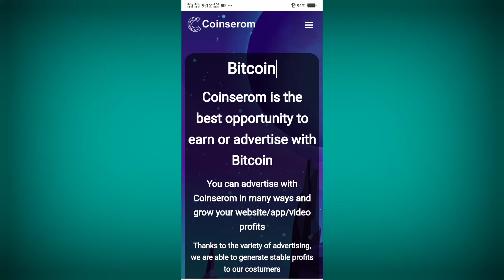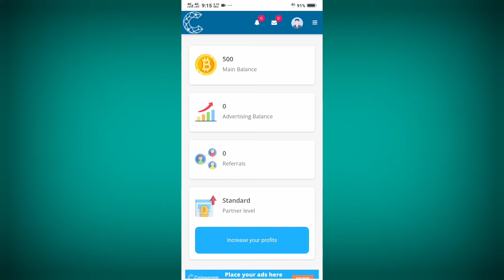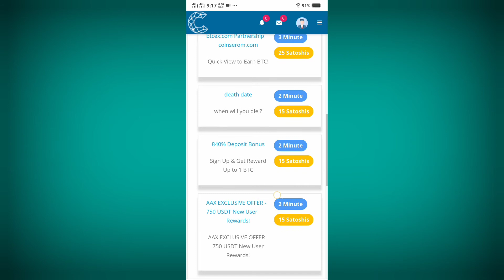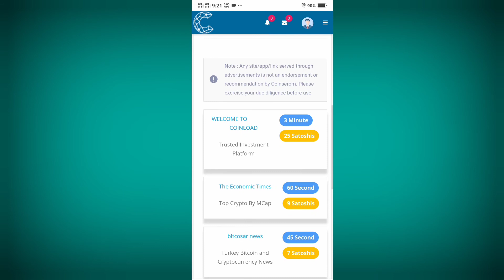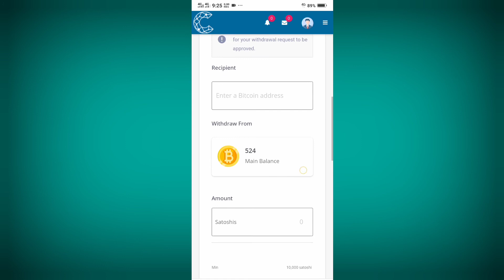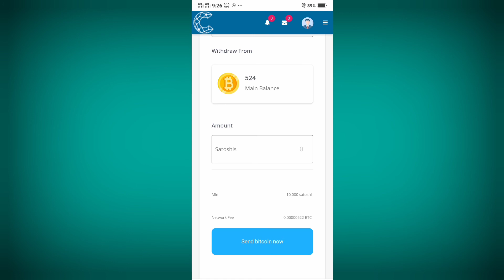Watch Daily Ads Earn Unlimited Crypto | Free Crypto Earning Site | Earn Bitcoin Without Investment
Hey Guys,
I am Mir abeer. Today I am Back With a new video today i share a high paying bitcoin add waching site  where you can earn just by adds watching

Telegram  ( @mirabeer )

_____________/LINKS\_____________________________
►  Telegram Channal :➜

Note: This Video uses for Education. In addition, these channel videos are fine for families. We don't teach any other illegal
things.
bitcoinfaucet